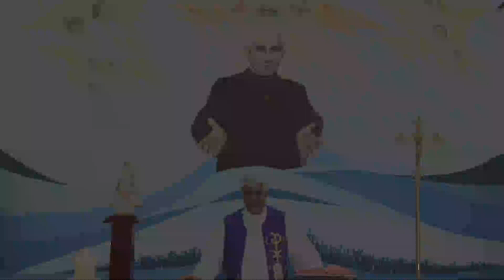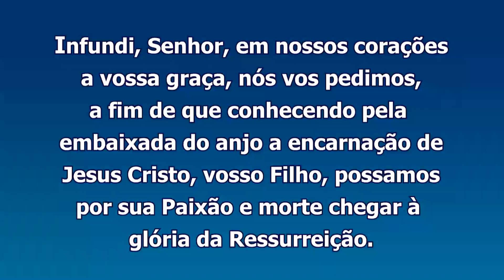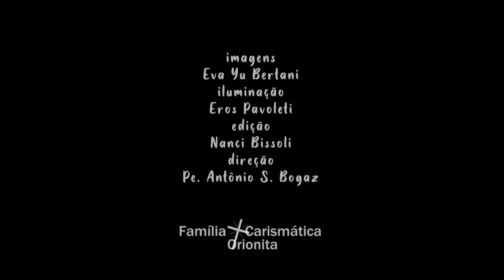Sementeira 02 11 quinta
02 QUI
Memória dos Fiéis defuntos